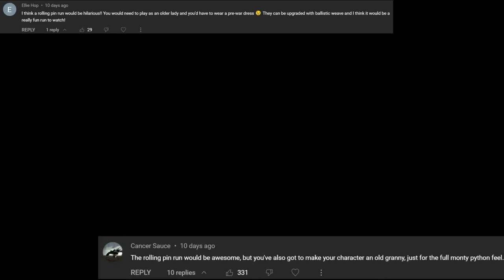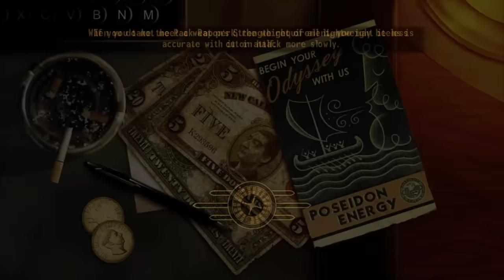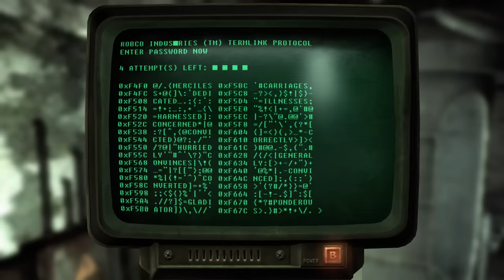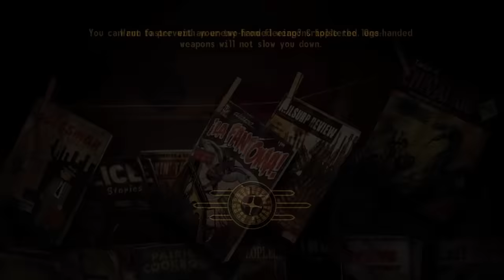Can You Beat Fallout: New Vegas With A Rolling Pin?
From cooking utensil to killing utensil.